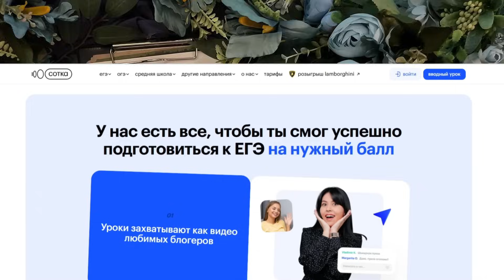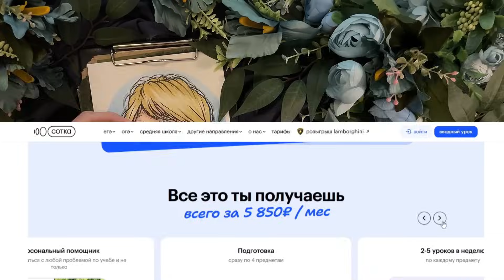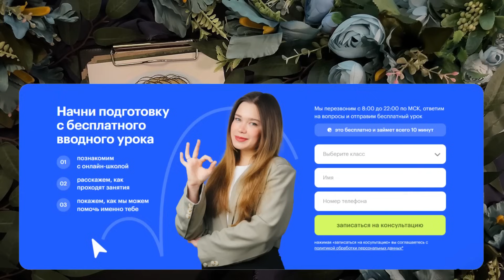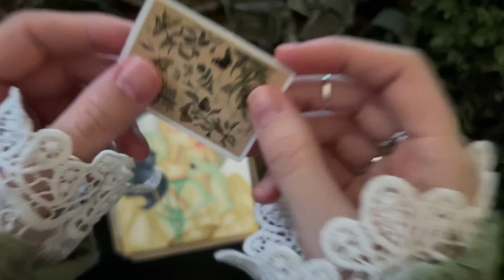Маньяк Бобби Джо Лонг / Дело Лизы Маквей / Хэллоуин арт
🔥 Начни подготовку к ОГЭ/ЕГЭ с бесплатного вводного урока в онлайн-школе Сотка

Реклама. ООО «Сотка», ИНН 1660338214, erid: 2VtzqxgcYvP

Новое видео на моем канале из плейлиста : "Криминал арт ", "Серийный арт","Исчезнувшие" и "Хэллоуин арт". Если есть пожелания о ком или о чем снять, или у вас есть вопросы, пишите в комментариях. Буду рада вашим рекомендациям.

Миллион обнимашек!
Оля.

ТикТок / olgamantro
Pinteres / olga_mantro

Мяу